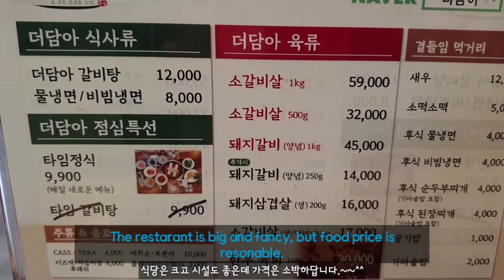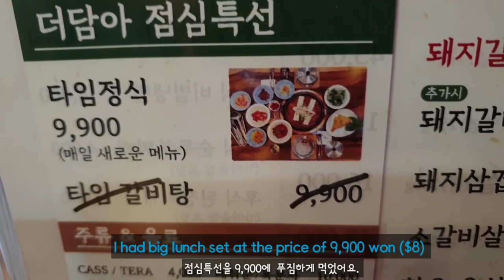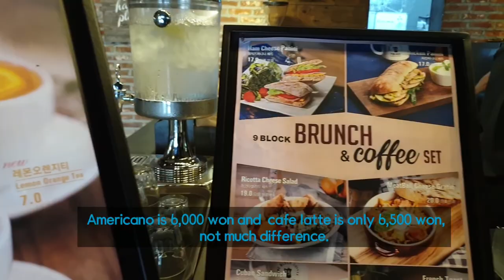Hot pot rice set with hearty ripe kimchi stew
This video shows the Hot pot rice lunch set with hearty ripe kimchi stew at a restaurant.  Usually the ripe kimchi is at least aged for a year.  The ripe kimchi stew is one of the most popular foods.